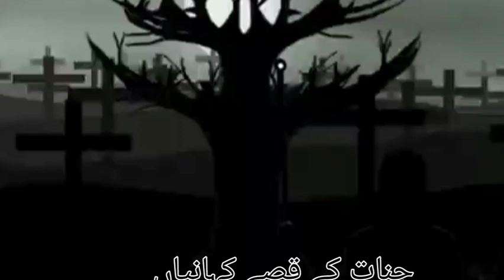آفتوں کے قصے۔۔|||جنات کے قصے کہانیاں |||✌neelam voice official ✌